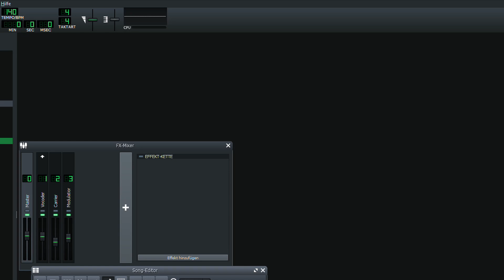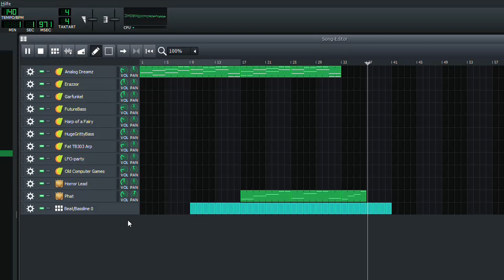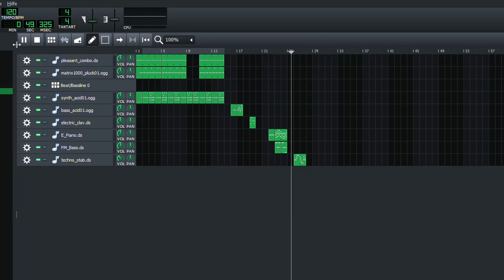Music experiment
Hi.
This is just a short video of the music i made out of fun. None of them are done actually and i'm wondering which one sounds bad and which one terrifying, so people could say on which i should waste my time on